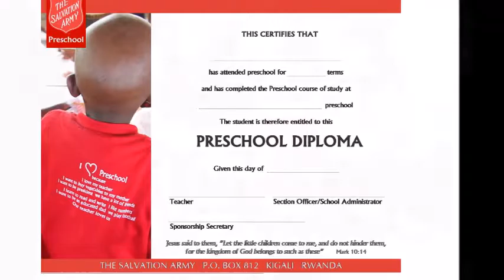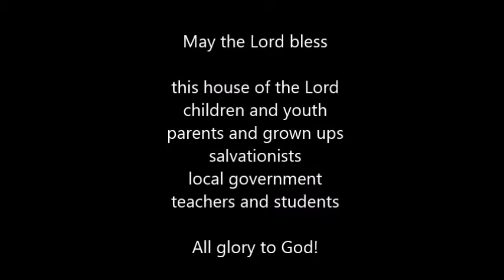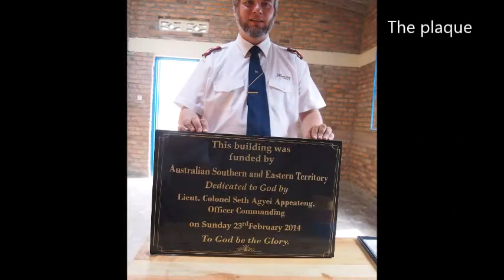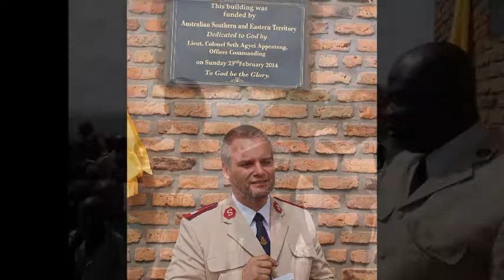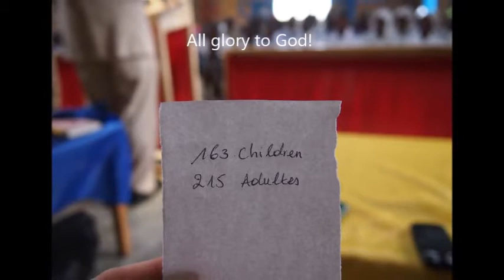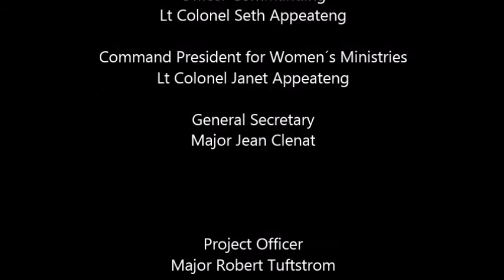Rwimiyaga John Gowans preschool 2012-2014